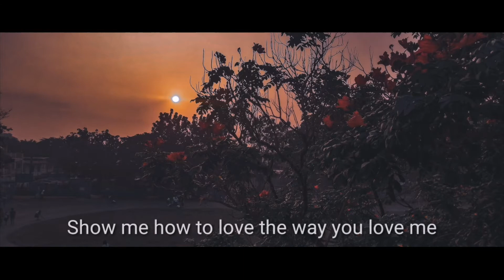From Within | LiveLoud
Welcome to ( Julius Burdeos-Youtube )

Credit: From Within
Song by : Liveloud